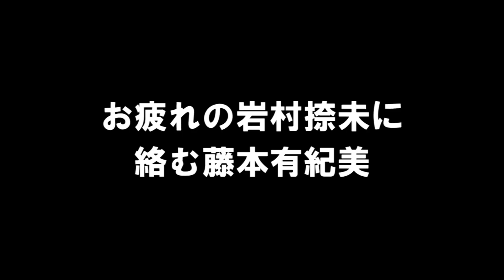むりやりPASSPO☆ ♯117 PASSPO☆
PASSPO☆のクルー7名が思いつきでスタートしちゃった番組。
クルーがやりたいコトを"むりやり"やり切る様は必見！

01/22(sun)歌って踊って奏でるツアー@仙台HooK
01/28(sat)歌って踊って奏でるツアー@柏PALOOZA
01/29(sun)歌って踊って奏でるツアー@HEAVEN'S ROCK さいたま新都心 VJ-3
02/05(sun)歌って踊って奏でるツアー@ROCKTOWN
02/11(sat)PASSPO☆LCC便～ご新規さま向け格安航空券～vol.1@下北沢GARDEN
02/12(sun)歌って踊って奏でるツアー@F.A.D YOKOHAMA
02/26(sun)歌って踊って奏でるツアー@甲府CONVICTION
03/05(sun)歌って踊って奏でるツアー@RAD HALL
03/11(sat)歌って踊って奏でるツアー@BEAT STATION
03/18(sat)歌って踊って奏でるツアー@HEAVEN'S ROCK 宇都宮 VJ-2
03/19(sun)歌って踊って奏でるツアー@HEAVEN'S ROCK 熊谷 VJ-1
04/01(sat)歌って踊って奏でるツアー@duo MUSIC EXCHANGE
09/09(sat)日本青年館ワンマンフライト

オフィシャルTwitter　@passpo_staff